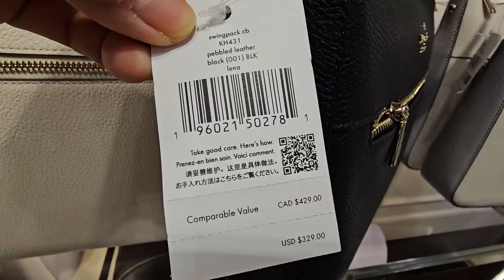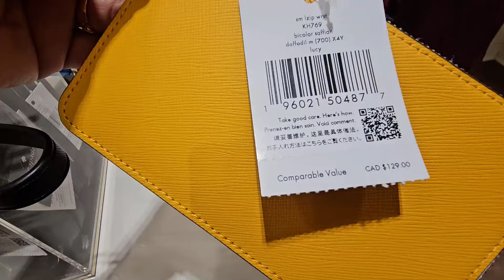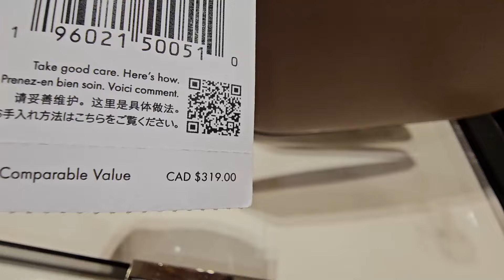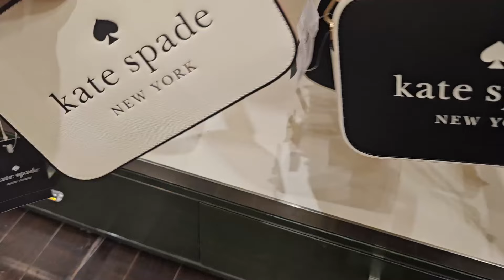😍KATE SPADE OUTLET👜~ 60% OFF PLUS 20% MORE~ CLEARANCES~ 🛍NEW ARRIVALS~ WALLET~ BAGS & MORE💜